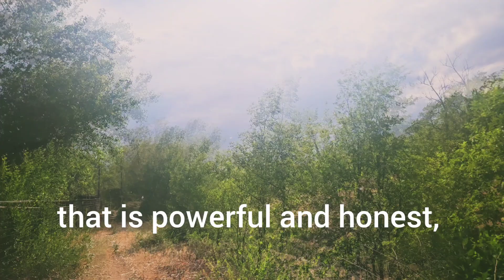Standing Strong in Changing Times- The Wise Heart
Our next session of Standing Strong in Changing Times is called The Wise Heart. We will do an activation to connect with the heartbeat of the earth and ground in the foundations of divine self-love that are our birthright and our truth. From that place of self-love, we align all of our relationships with the courage to speak our truth, support our growth, and live from an inspired state of self.